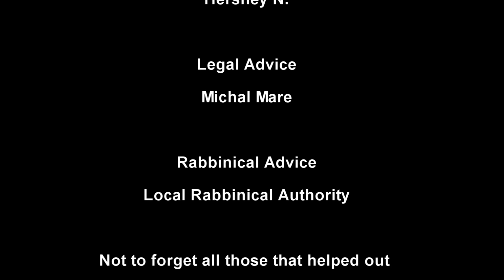Interview Efrayim Goldstein London Olympic 2012 Torchbearer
David Barry Jewish online magazine interview Efrayim Goldstein London Olympic 2012 Torchbearer